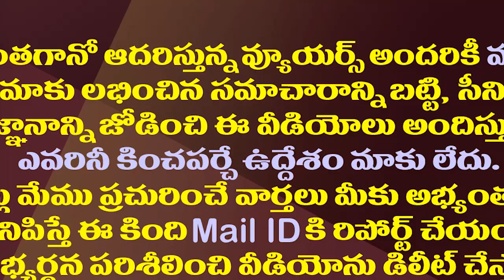జగన్ కు జంఝాటంగా మారిన కొత్త సీఎస్ ఎంపిక.!| AP New CS Post Has Now Become Another Hot Topic